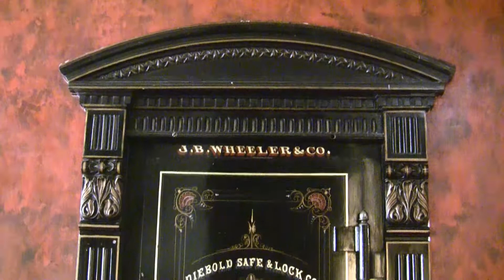Aspen Walking Tour: Wheeler Opera House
History Coach Mike Monroney chats about Aspen's historic Wheeler Opera House.

Pick up the Aspen Walking Tour map at the Aspen Historical Society or Carl's Pharmacy for information on more than 30 downtown buildings.